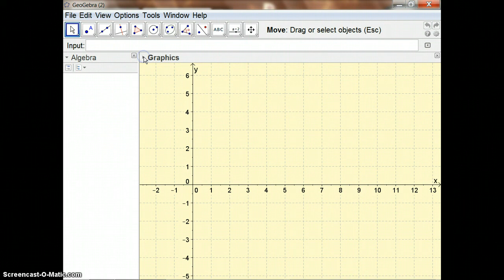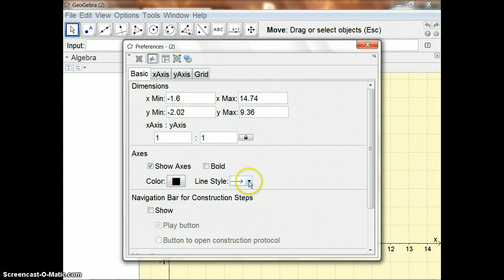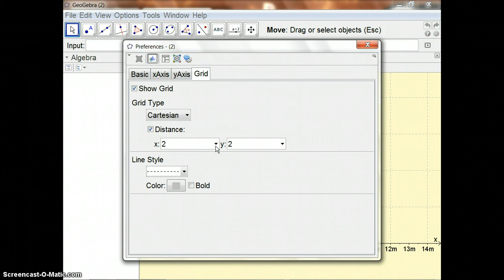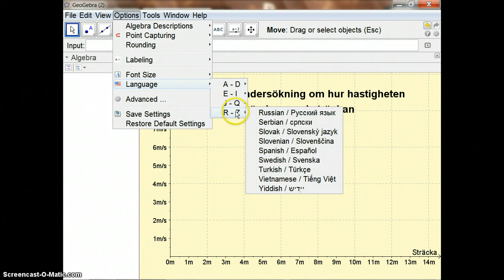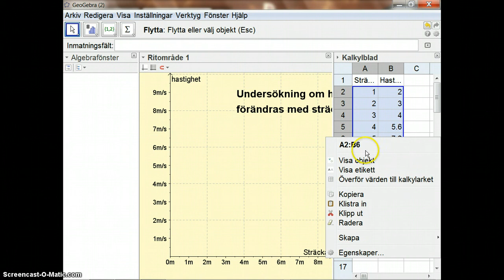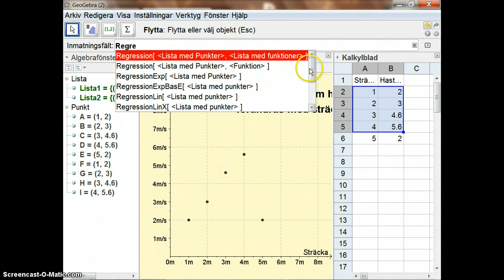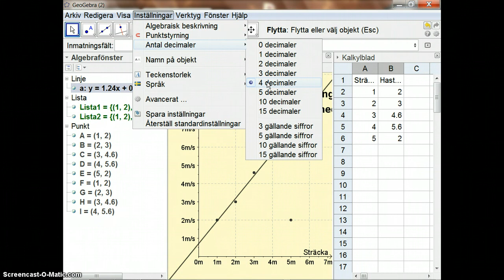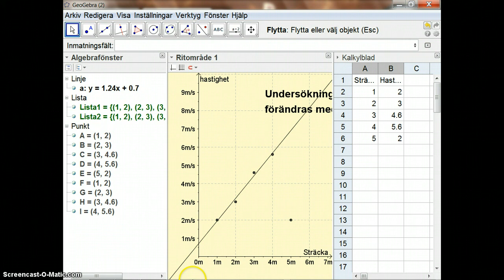(äldre inspelning) Analys av fysiklabbar i GeoGebra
Jag visar hur man ställer in axlar, rubriker och lägger in mätvärden och analyserar dessa i GeoGebra.